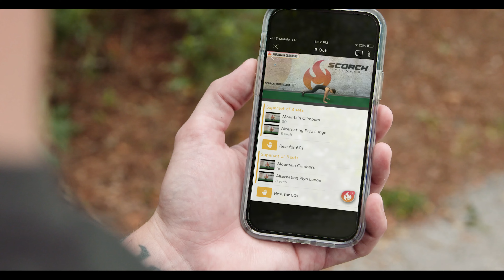Fitness for Anytime, Anyone, Anywhere | ScorchOnDemand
Fitness for Anytime, Anyone, Anywhere

Burn off what holds you back anytime, anywhere with the ScorchOnDemand app. Sign up to get the first 7 days free: